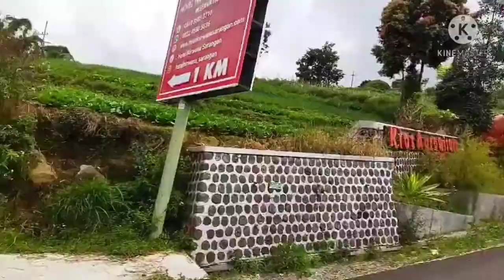JalanJalan MELINTASI JALAN PERBUKITAN GUNUNG LAWU ,APARAT KEAMANAN JAGA JALAN MASUK SARANGAN.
SAAT LEBARAN APARAT KEAMANAN JAGA JALAN MASUK TELAGA SARANGAN.
JALAN MASUK TEMPAT WISATA TELAGA SARANGAN DAN PERBATASAN WILAYAH JAWA TENGAH DAN JAWA TIMUR DI DAERAH GUNUNG LAWU DI JAGA KETAT OLEH APARAT KEAMANAN SAAT LEBARAN
wisata tawangmangu
Telaga sarangan
Pemandangan alam